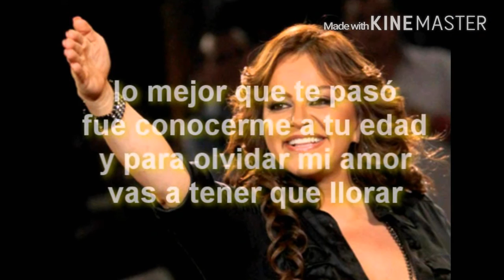💋💘Mix "INOLVIDABLE" para el swap JennyRivera💋💜